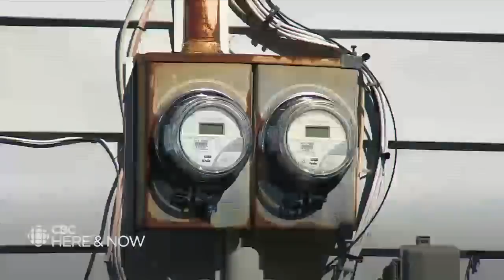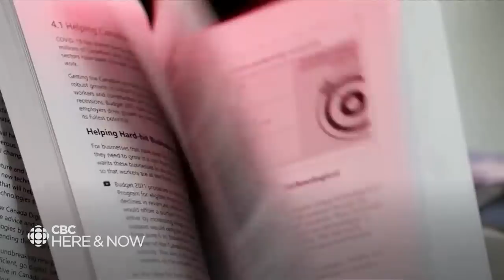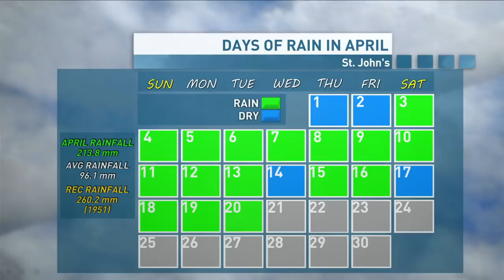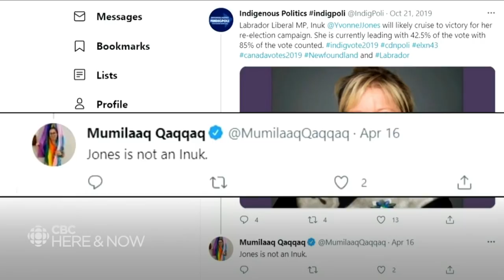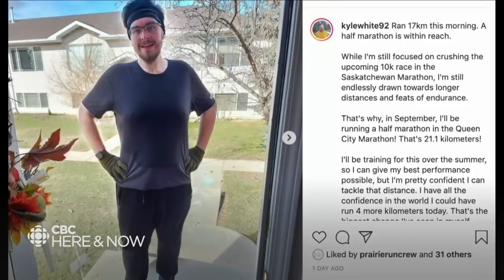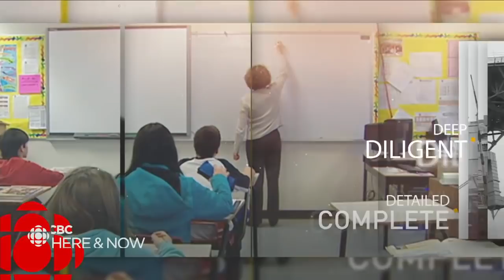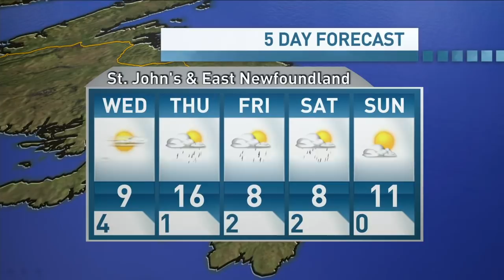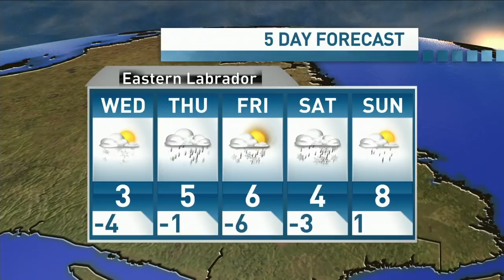Here & Now Tuesday April 20, 2021